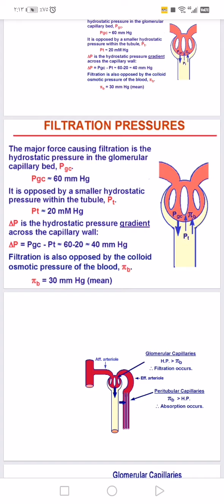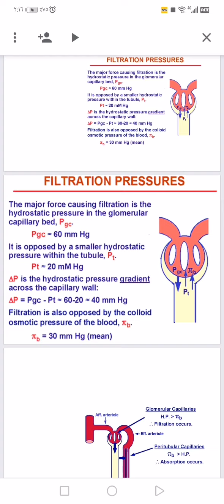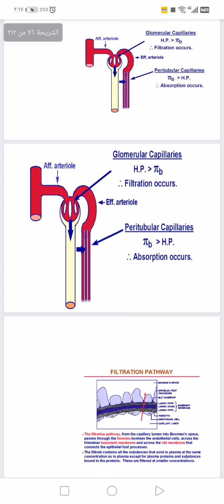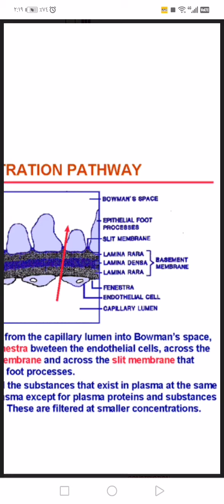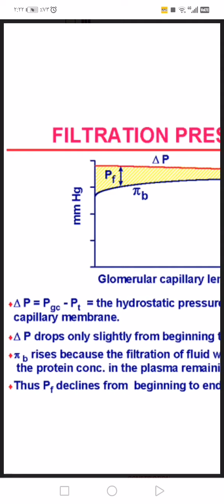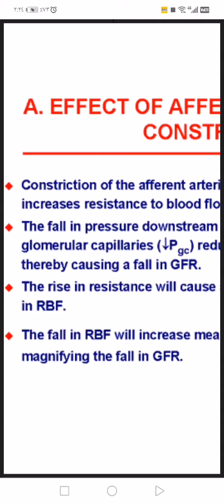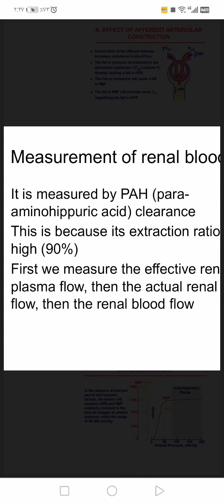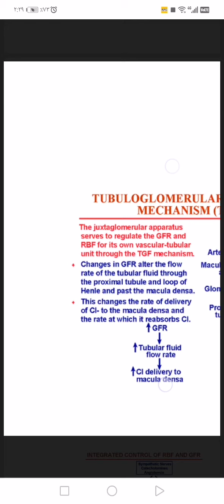Renal system part 6.شرح عربي وانجليزي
Oncotic pressure
Hydrostatic  pressure